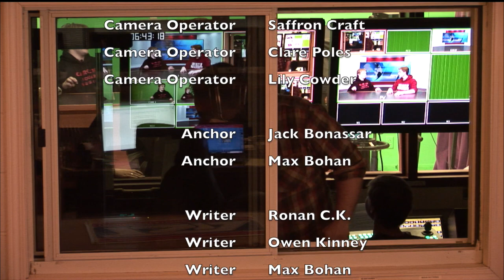Lake Street News S8:E2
In this thrilling new episode of Lake Street News, co-anchors Jack Bonassar and Max Bohan converse about vaping, the Fall play, and more. We here at LSN produce weekly episodes that are created entirely by the students of IHS. If you have any interest in being part of the team, we can find a place for you. The show is always welcoming new members that want to either work behind the scenes on our technical and social media teams or be on camera with your very own segment.